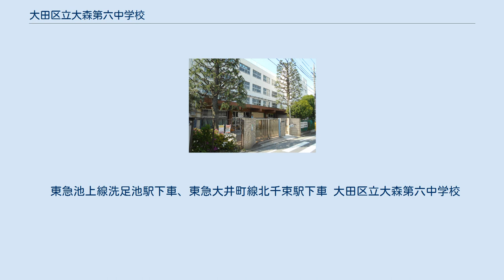大田区立大森第六中学校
大田区立大森第六中学校(おおたくりつ おおもりだいろくちゅうがっこう)は、東京都大田区南千束一丁目にある区立中学校。
地域には六中（ろくちゅう）として親しまれている。
 大田区立大森第六中学校は、昭和22年5月3日洗足池の畔の景勝地である幕末・維新の功労者、勝海舟の別邸跡地に建てられた中学校である。
平成23年には、ユネスコスクールに加盟した。
その翌年、平成24年度ユネスコスクール最優秀賞を受賞した。
また、大森第六中学校は防災にも力を注いでおり平成24年度には大田区学校防災拠点事業モデル校に選ばれた。
近くには洗足池があり自然に恵まれている。
 平成22年度・23年度は大田区教育委 員会研究推進校として東京工業大学お よび玉川大学と連携して 『夢と希望を与える課題解決能力の育成』 をテーマに教育活動の向上を目指して研 究実践に取り組んでいる。
 グローバルな中学校として更なる飛躍を期 するため本校はユネスコスクールに申請し、 加盟校として活動している。
ユネスコはESD（持続可能な社会作りに向けた担い手を育成するための教育）を推進する主要機関であり、このテーマに沿って多様な活動を行っている。
 毎週金曜日の洗足池清掃や、落葉清掃、朝の挨拶運動等を、生徒会で呼びかけて定期的に行っている。
 小・中連携教育を進めており「交流」、「接続」、「支援」をテーマに様々な実践をしている。
 人権尊重の視点に立ち、人との関わりを通して「思 いやりの心や、そして豊かな人間性を育成」するための機会として修学旅行を捉え実践している。
 次のような学習活動に力を入れている。
 近隣地域の美化活動や、災害時に向けた募金活動などの、ボランティアを中心となって行う団体。
 駅周辺の、花壇整備なども行なっている。
自然科学部と協力し行う、ほたる復活プロジェクトは、地域のメディアでも取り上げられている。
学校全体でボランティア活動を啓発するため、「ボラピー」「ホタルン」と呼ばれるキャラクターも存在する。
 東急池上線洗足池駅下車、東急大井町線北千束駅下車 大田区立大森第六中学校